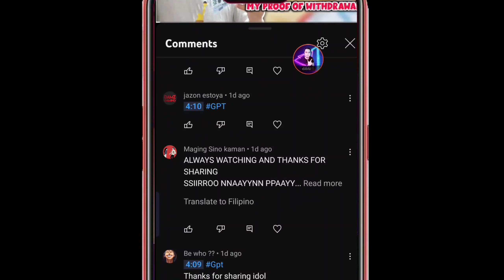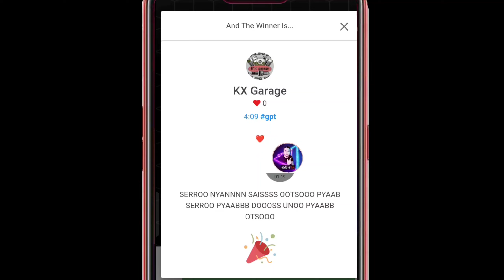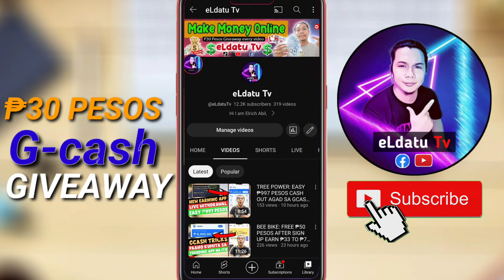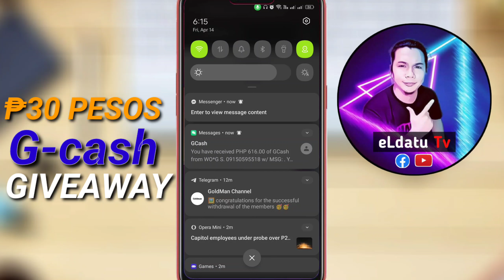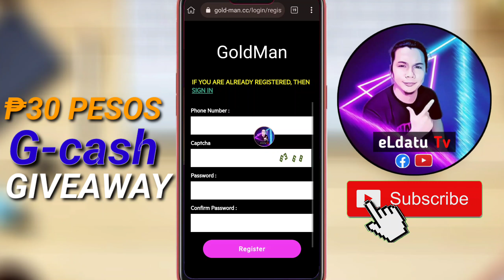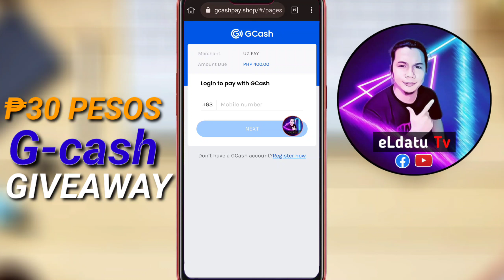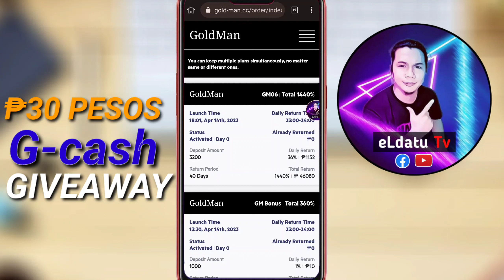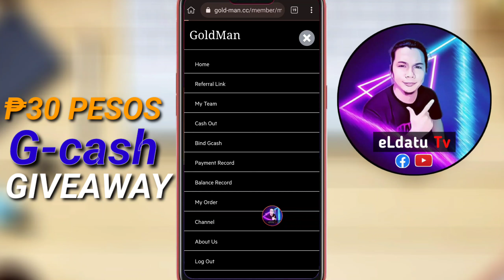GOLDMAN: KUMITA AKO NG ₱616 PESOS DITO SA PAG COPY AND PASTE LANG NG LINK | MY PROOF OF WITHDRAWAL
GOLDMAN: KUMITA AKO NG ₱616 PESOS DITO SA PAG COPY AND PASTE LANG NG LINK | MY PROOF OF WITHDRAWAL eLdatu Tv

Earn Money with this app:
Get ₱100:

Get ₱50:
☑️Hi, I've been loving GCash so far, and was hoping you'd join me. I've shared PHP 70 worth of freebies for you to try it out

GOLDMAN
GOLD MAN
Gold Man
Newcloudminingsite
freeload
freeload 2023
coins.ph farm
coins.ph farming
satoshi farm
satoshi tricks
btc farm
btc farming
btc faming tricks
bitcoin farm
bitcoin tricks
freeload sun
freeload tm
freeload globe
freeload tnt
freeload smart
free bitcoin
free btc
free btc 2023
free satoshi